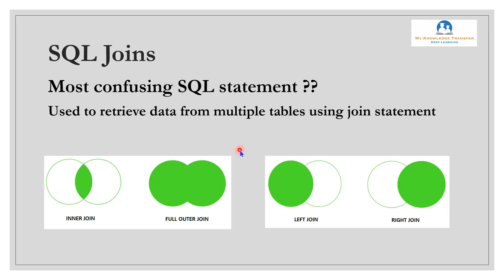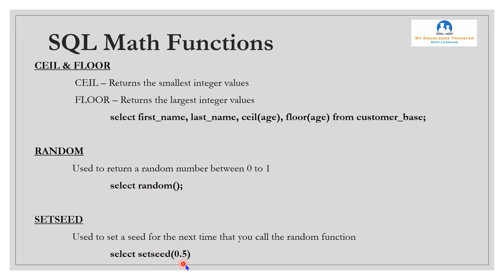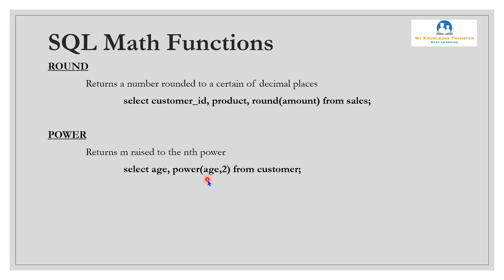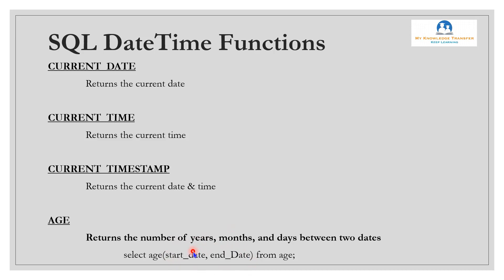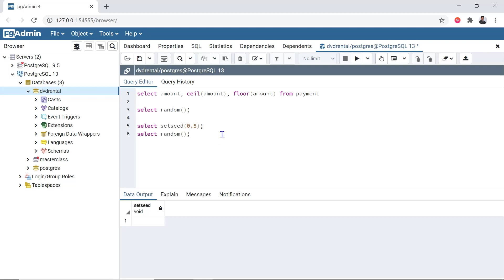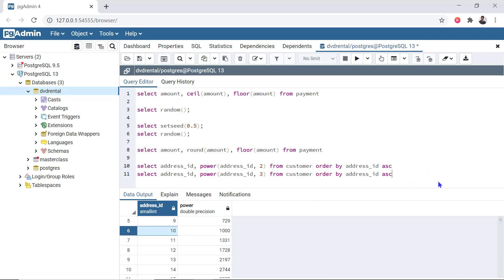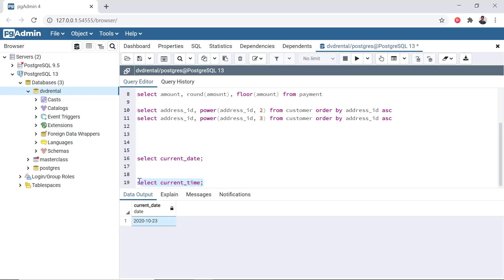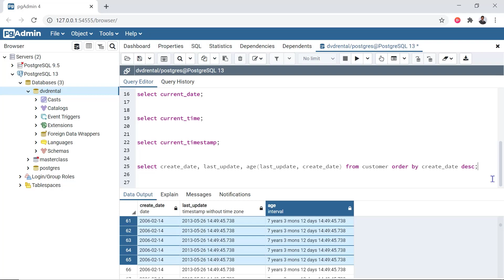SQL Masterclass Math Functions || SQL Fundamentals 9 || PostgreSQL Tutorial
In this video series we will be covering SQL topics from basic to advanced level with hands on practices. This video explains the SQL mathematical functions.

Keep watching & continue your support.